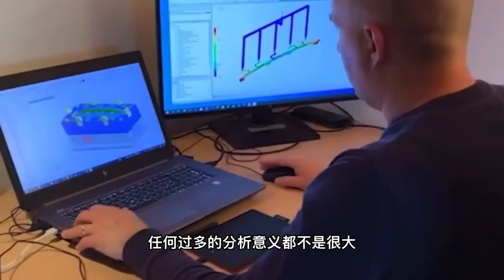5日暴跌65%，贾跃亭的FF91还能按时交付吗？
5日暴跌65%，贾跃亭的FF91还能按时交付吗？